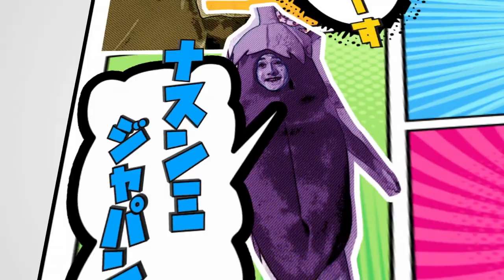【Valorant】コーチも絶句!?考えることが多すぎて頭がバグりまくるスタンミジャパン